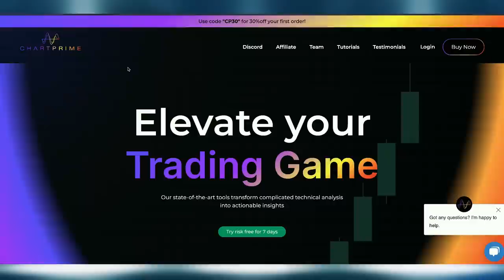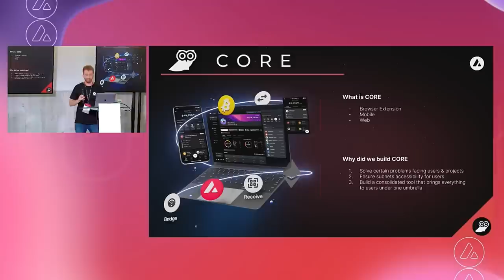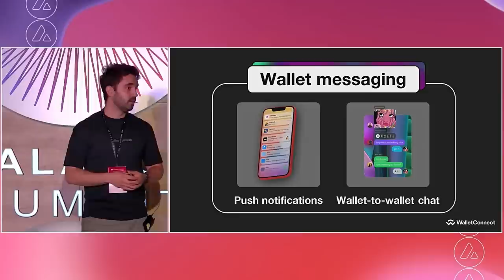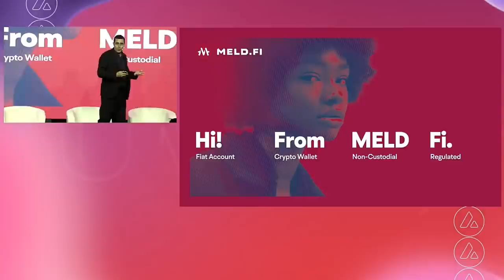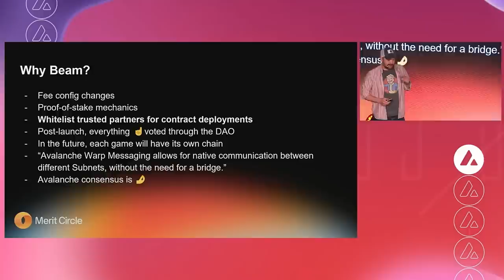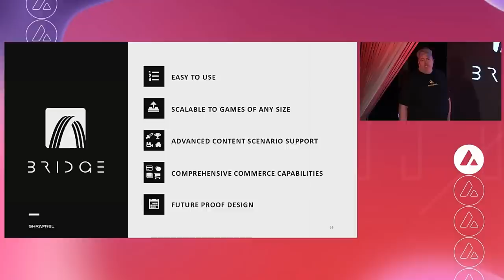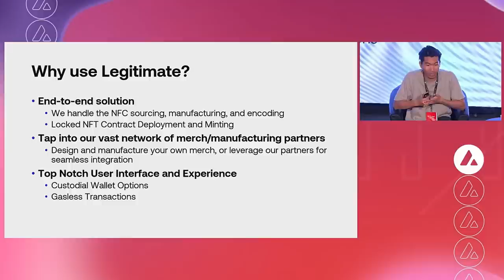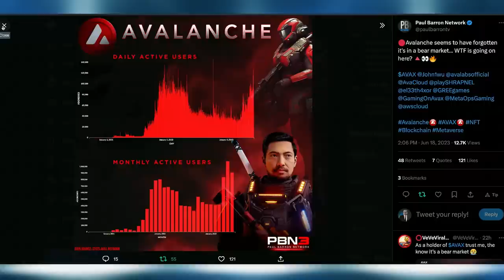Avalanche Ecosystem Heats Up!🚨🔥 $AVAX Becomes A Top Pick🔺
In the last month, Avalanche has seen a substantial increase +382% in the number of active addresses on-chain, reaching an all-time high of monthly active addresses. It is especially notable to see this surge in adoption during a low-liquidity macroeconomic environment. On this episode, were showcasing the biggest updates coming to the Avalanche ecosystem and why Avalanche ($AVAX) may be one of our top picks!

00:00 intro
00:29 Sponsor: Chart Prime
01:00 Avalanche Skyrocketing
01:42 Subnet Growth
02:09 AVAX Bridge Growth
04:05 CORE app beta
06:23 Notifications & Chat Coming
09:07 MELD Finance NeoBank
10:56 NFT Gaming Speed
12:19 Merit Circle Beam Chain
14:15 Shrapnel
16:48 Amazon x AvaCloud Roadmap
17:48 Amazon Prime Gaming NFTs
18:52 Phygital Ecosystem
21:26 $AVAX Underpriced?
23:00 outro